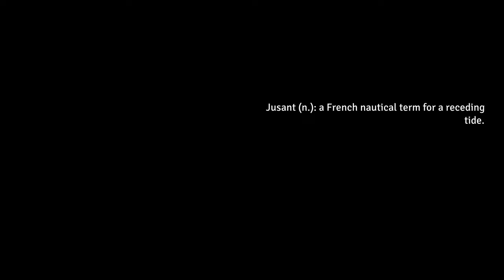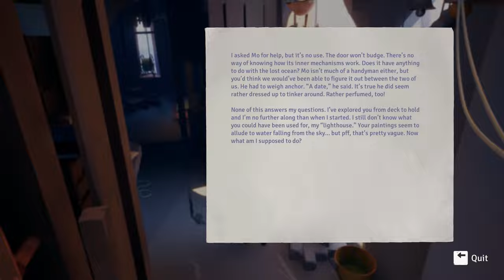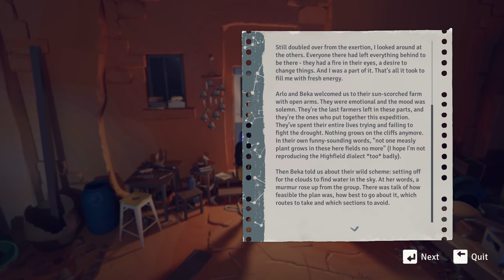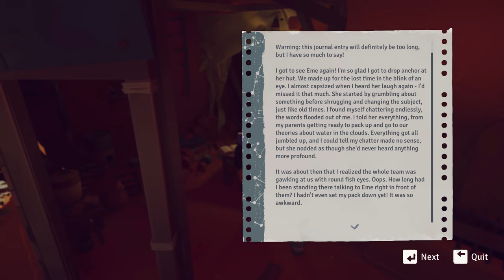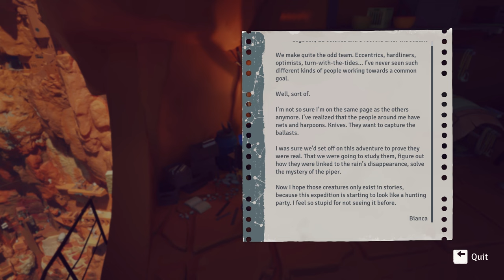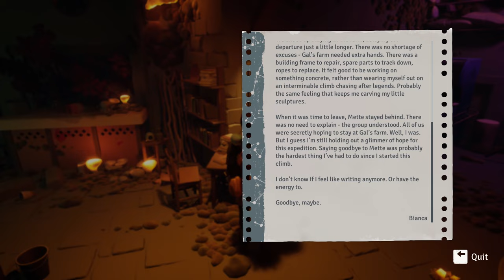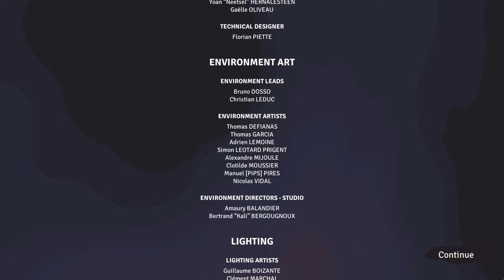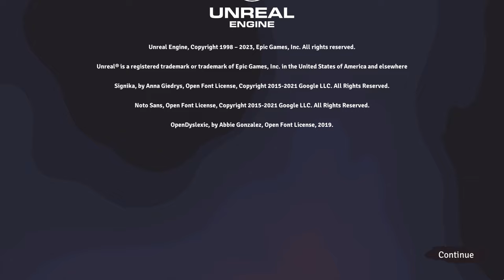JUSANT: Full Game [100%] (No Commentary Walkthrough)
Full Playthrough of Jusant with 100% completion and no commentary.
This is a 100% walkthrough. Found all Collectibles.
Chapter Timestamps added in the video description.

Thanks to Black Soup PR for giving me an early key.

Jusant is an adventure-puzzle climbing game developed and published by DON'T NOD.
Jusant will be released on Steam, PlayStation 5, Xbox Series X, Xbox Series S and Xbox Game Pass on October 31, 2023.

If you want to know more about the game, you can

CHAPTER TIMESTAMPS:
Chapter 1: Daymark - (0:00)
Chapter 2: Migration - (19:34)
Chapter 3: Solstice - (40:32)
Chapter 4: Convergence - (1:30:18)
Chapter 5: Mirage - (2:11:42)
Chapter 6: Syzygy - (238:40)
CREDITS & CHAPTER COLLECTIONS - (2:52:45)